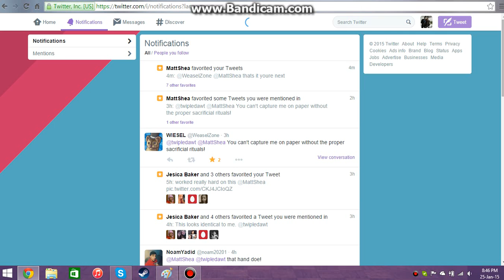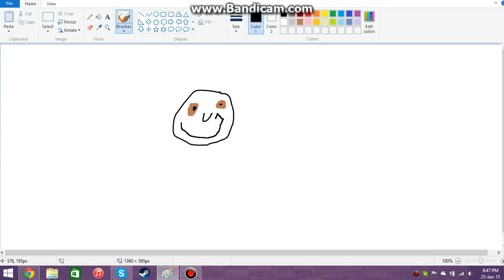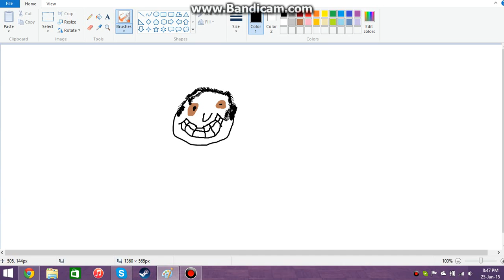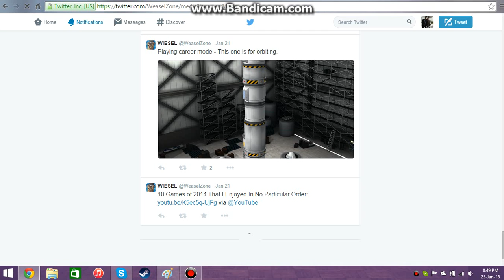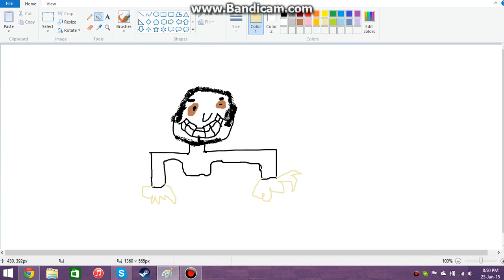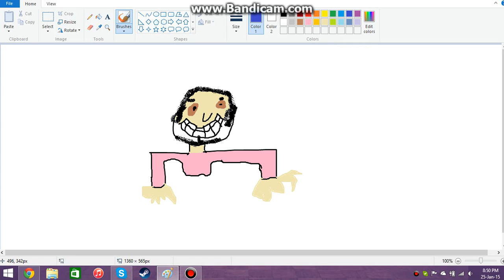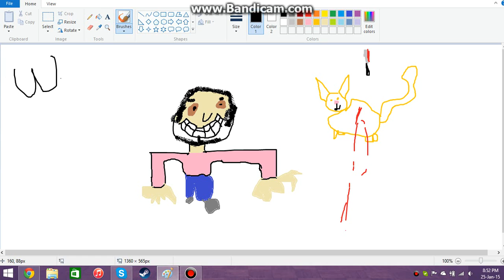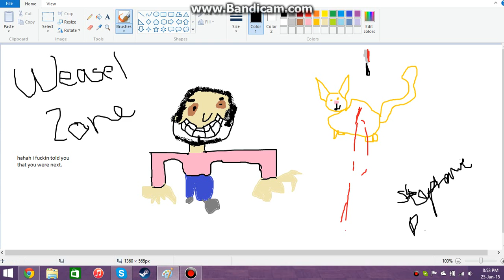Weasel Zone fan art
We're back at it with another fan art. High tech everything yet again, you know the drill. I was kidding on the belly shirt, oops. Go check out Weasel.